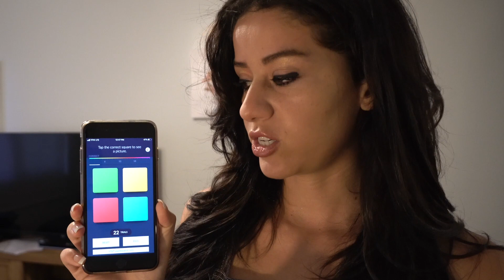5 Ways to Become More Psychic: Clairvoyance, Clairaudience & Clairsentience